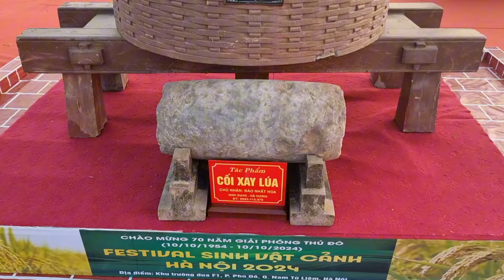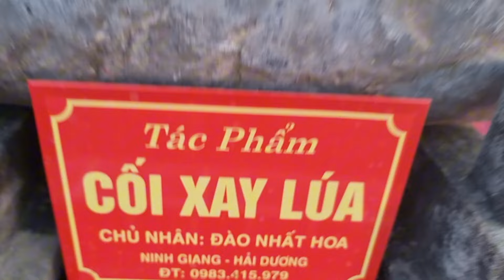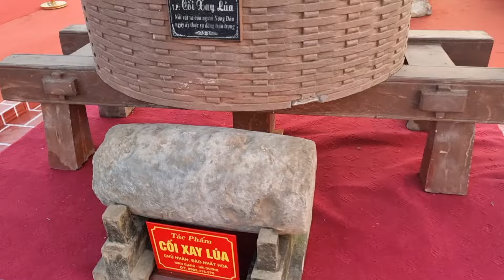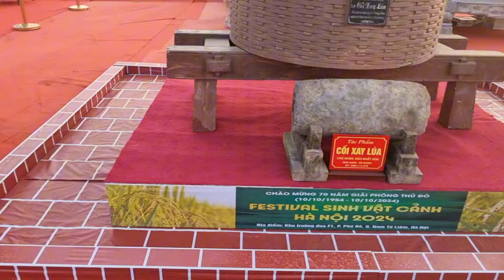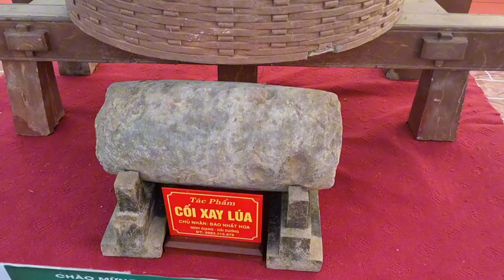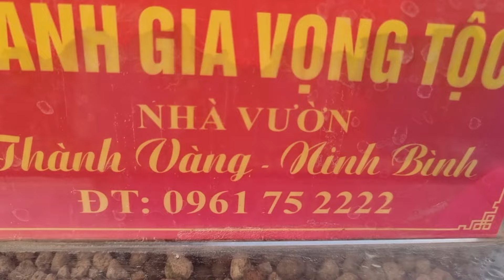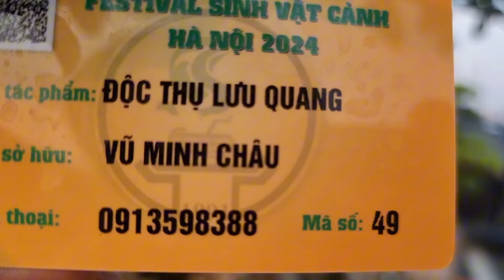SH.9402. Anh này chơi bonsai CỐI XAY LÚA không đụng hàng với ai...Festival SVC Thủ Đô.